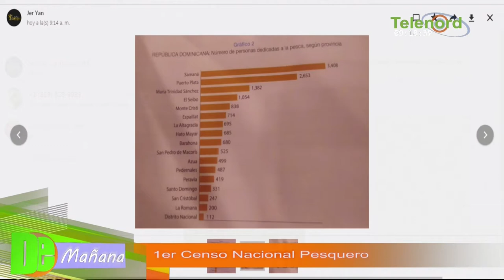ONE y CODEPESCA explican los resultados sobre el primer censo nacional pesquero